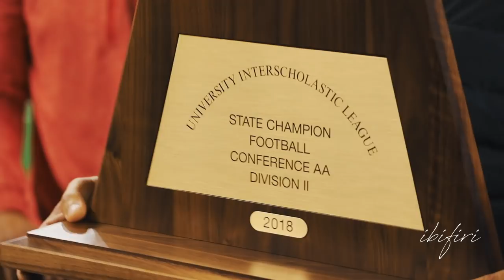Gruver Greyhounds vs Mart Panthers | 2AD2 State Championship (Texas)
i filmed Gruver Greyhounds vs Mart Panthers (12/19/18)

LIKE AND SUB IF YOU ENJOY (OR EVEN IF YOU DON'T, JUST DO THAT)!